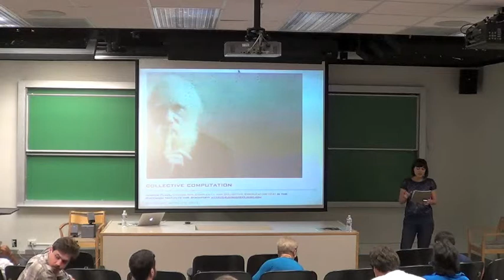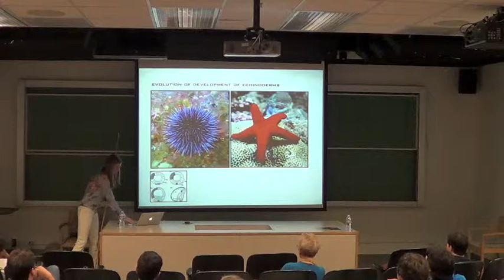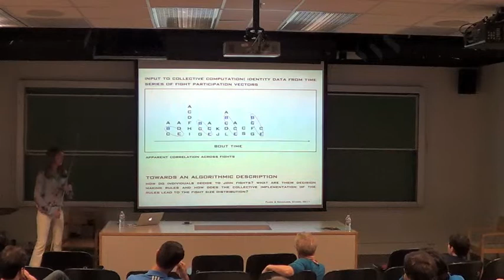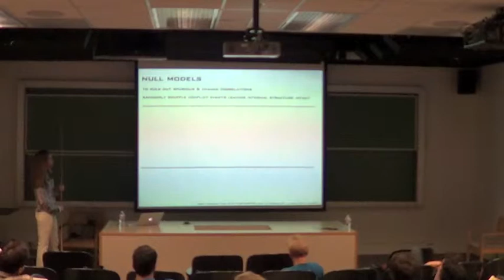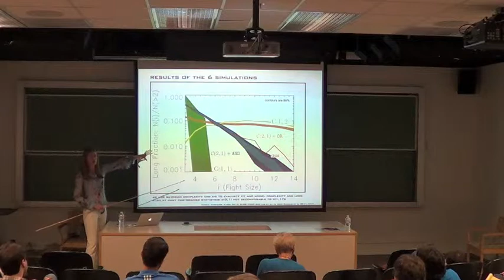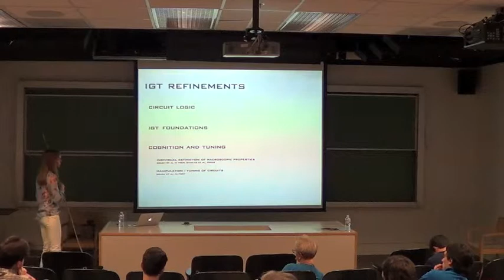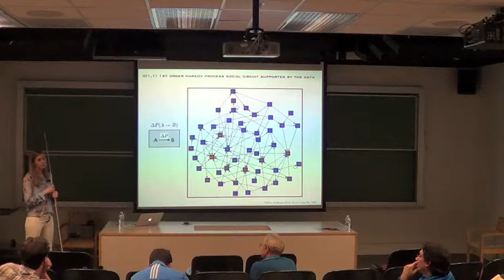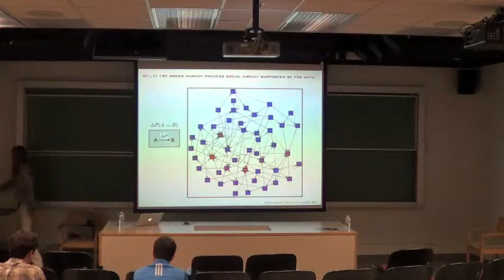Jessica Flack on Collective Computation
Talk Title:
Collective Computation

Abstract:
We will discuss a set of computational techniques, called Inductive Game Theory, for extracting strategic decision-making rules from time-series data and constructing social circuits. These circuits, which capture the collective implementation of the strategies, serve as hypotheses about how microscopic dynamics generate functional macroscopic properties of social organization.